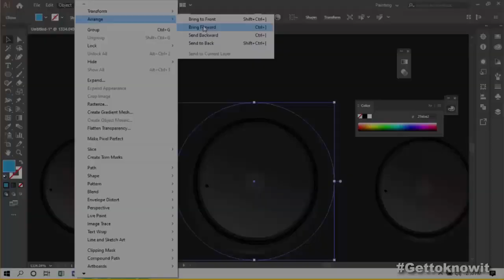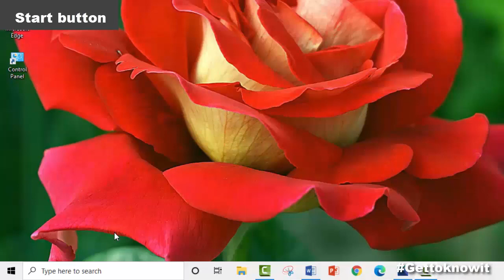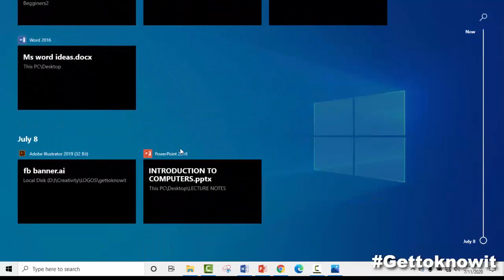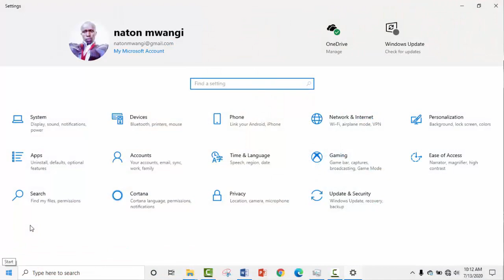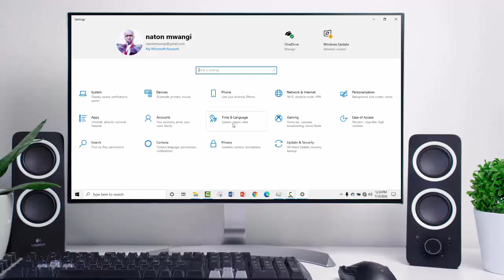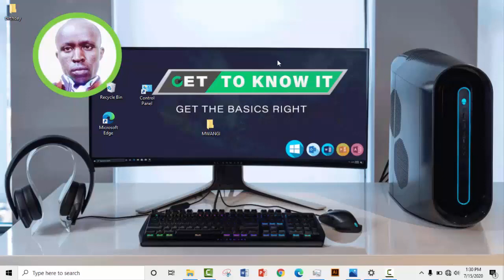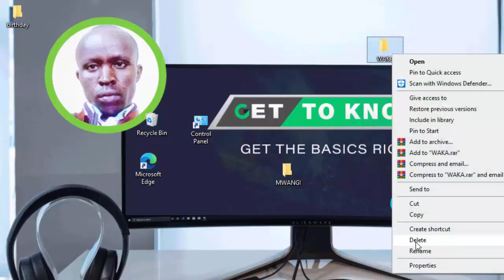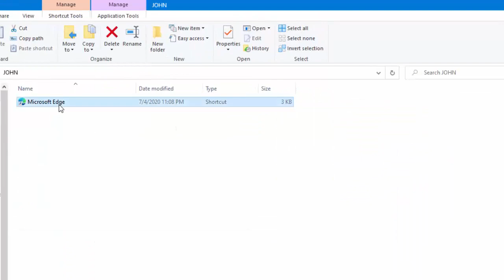WINDOW 10 BEGINNERS GUIDE 2020 edition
This is a WINDOWS 10 BEGINNERS GUIDE. Most recent version Windows 10 has been out for some time but multiple updates, including the fall creators update have been released and include several new features.  Take a look at these tips and tricks to become more productive and improve the performance of Windows 10